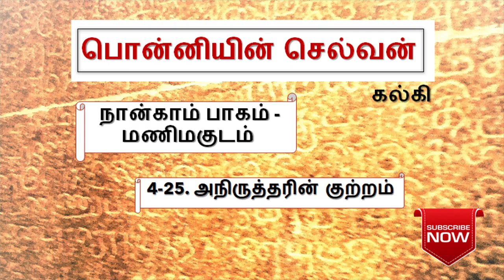பொன்னியின் செல்வன் 4-25 ponniyin selvan part-4 chapter-25 | episode 4-25 | poiyaa mozhi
இளவரசியிடம் தன் ரகசியங்களை வெளியிட்ட அநிருத்தர். இளவரசியும் தான் மறைத்த ரகசியங்களை அவரிடம் வெளியிட்டு கூறினாள்

Enjoy listening.